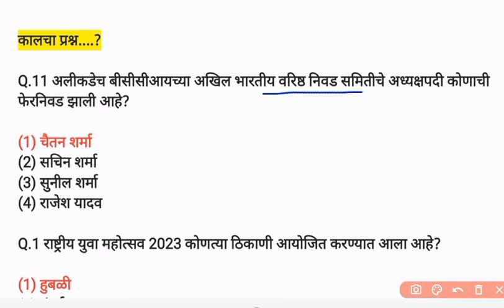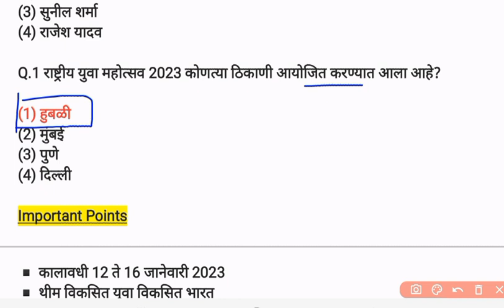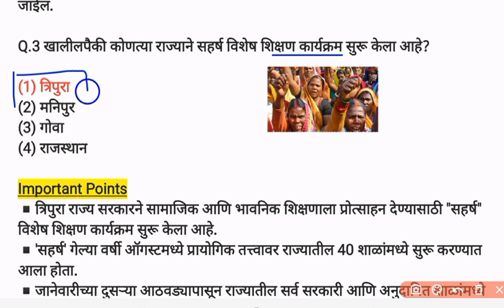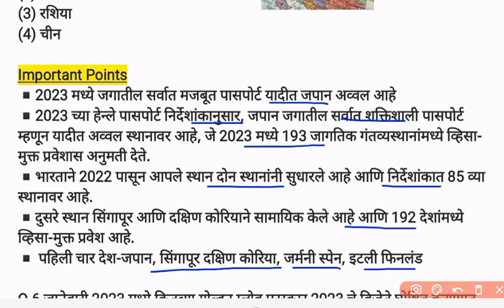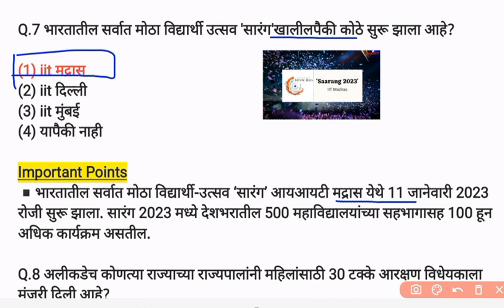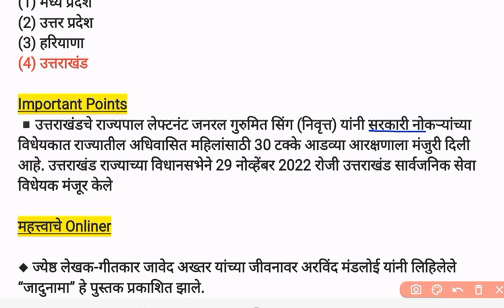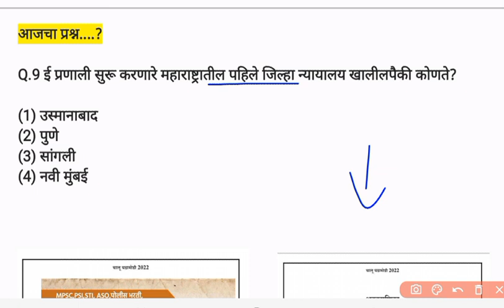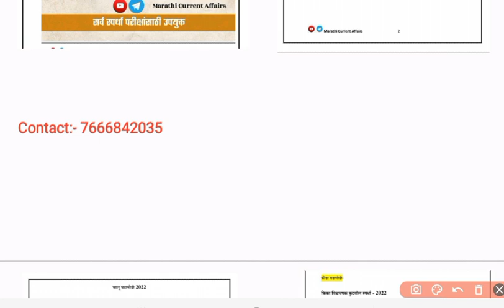13 January 2023 | Marathi Current Affairs | Today Current Affairs Marathi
13 January 2023 | Marathi Current Affairs | Current Affairs Marathi | Today Current Affairs Marathi

नमस्कार मित्रांनो
Ghadamodi 2022
taffairsmarathi